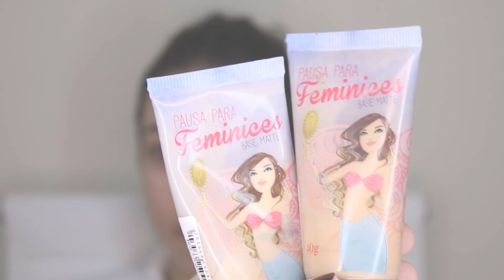MAQUIANDO CLIENTE - ESFUMADO CLÁSSICO (INSPIRAÇÃO NOIVAS)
*** ME ABRA ***

A maquiagem de hoje é SUPER CLÁSSICA e atemporal, uma inspiração para noivas, mas é super adaptável, você pode usar cílios mais discretos e um batom mais escuro também! Enfim, se inspirem e não esqueçam de deixar aqui nos comentários o que vocês acharam do vídeo, isso me incentiva muito a continuar gravando (=

LISTA DE PRODUTOS:

Tônico Hidratante - Linha Basics (Deisy Perozzo)
Lágrimas de Unicórnio - Cat Make
Base Pausa para feminices - Cor 1 e 4
Corretivo Claro - Tracta
Corretivo branco - Jasminy
Pó Cameo - Ben Nye
Paleta de corretivos escura - Max Love
Bronzer Bahama Mama - The Balm
Iluminador Here Comer Joy - Mac
Iluminador Inglot 01
Paleta Morphe Jaclyn Hill
Lápis de olho Marrom - Tracta
Pomada de Sobrancelha Dope Taupe - Colourpop
Máscara de sobrancelhas Luisance - Cor 2
Hidrafix - Linha Basics (Deisy Perozzo)
Batom Jasmine - Pausa para feminices
Gloss Victoria's Secrets - Secret Crush
Fix Plus - MAC